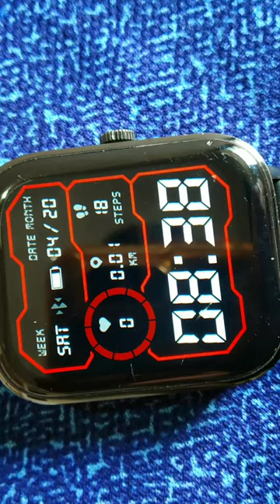Best bt calling smartwatch under 1200 ⌚Noise Icon 2 •display features and look + rajesh malviya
ColorFit Icon 2 Smartwatch
Meet the Noise Colorfit Icon 2 Smart Watch with advanced calling & AI voice assistant with 4.5cm(1.8") display, 100+ watch faces, 60 sports modes

· ₹1,199.00

Noise ColorFit Icon 2 Smart Watch - Elite Edition
Buy Noise Colorfit Icon 2 Elite smart watch that comes with advanced calling, AI voice assistance, 4.5cm(1.8") display,